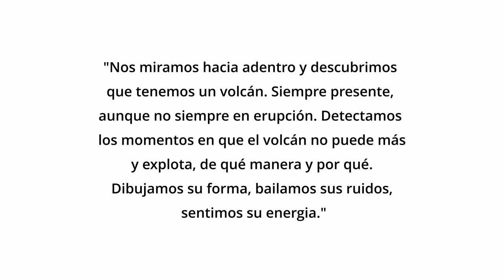Soy un volcán. Escola Splai. Barcelona. Cataluña. Todas participamos